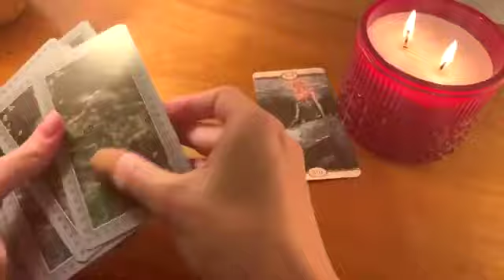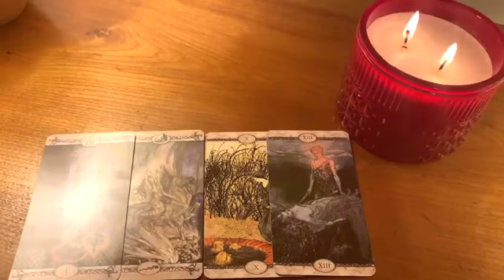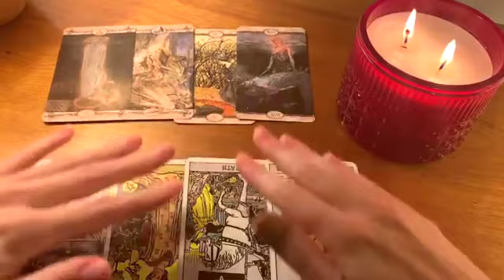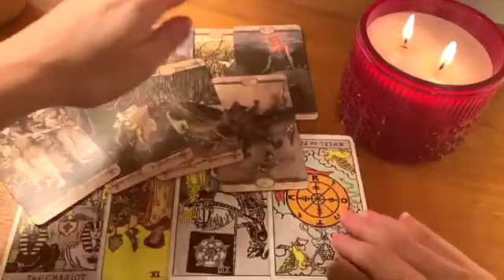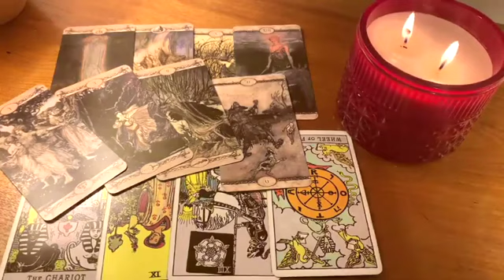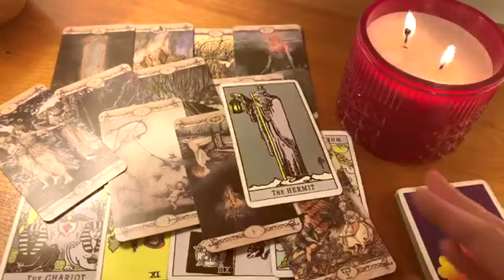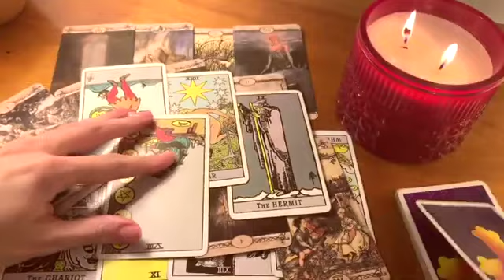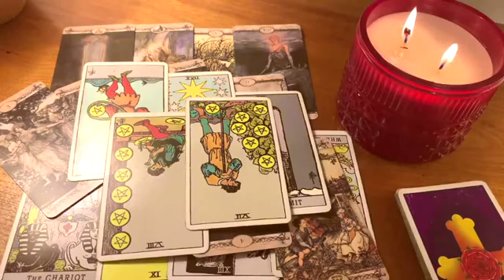SCORPIO ❌⚡️ THE SECRET YOU WEREN'T READY TO DISCOVER TODAY WARNING! 😳⚠️8 JANUARY 2024 DAILY TAROT